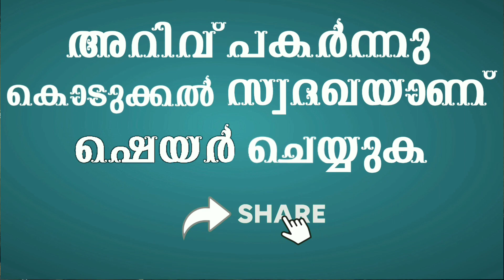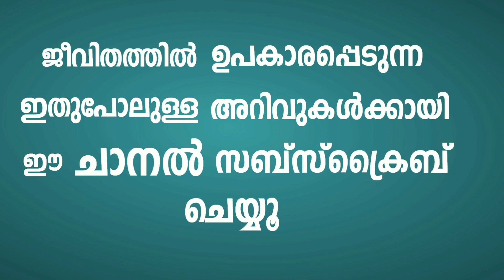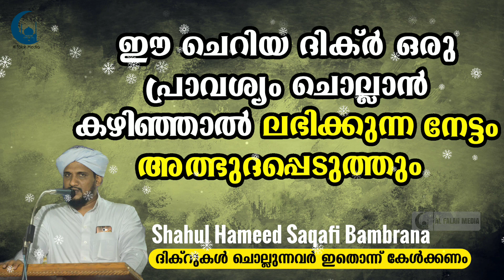ഈ ചെറിയ ദിക്ർ പതിവാക്കിയാൽ ലഭിക്കുന്ന അത്ഭുത നേട്ടങ്ങൾ | ISLAMIC SPEECH MALAYALAM 2019 | DIKR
റജബിൽ ഈ ദിക്റിനെ കുറിച്ച് അറിയാതെ പോകരുത്. ഈ ദിക്ർ ഒരു പ്രാവശ്യം ചൊല്ലിയാൽ ലഭിക്കുന്ന അത്ഭുത നേട്ടങ്ങൾ

SHAHUL HAMEED SAQAFI BAMBRANA